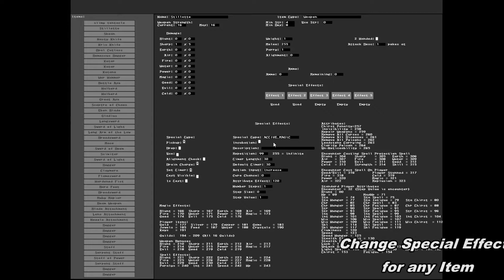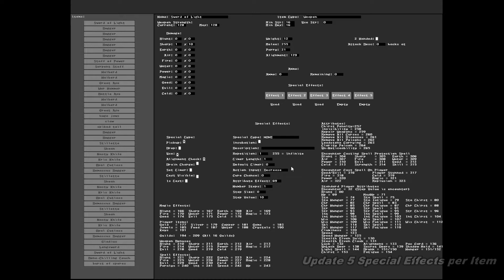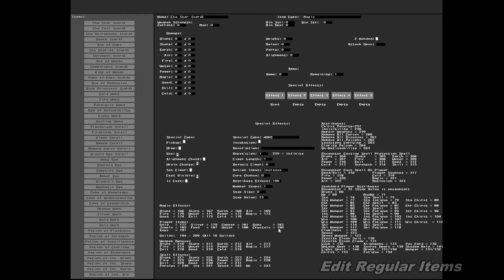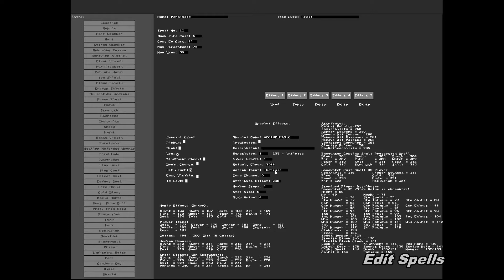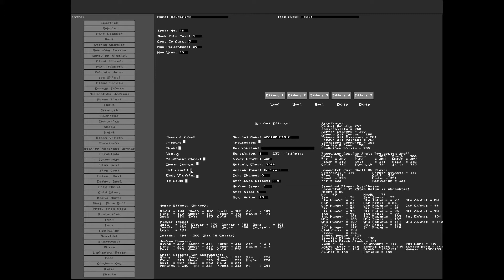Alternate Reality The Remake - Map Editor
This is a quick update on the Map Editor that I ended up needing to create.  You can alter Maps, Items and Spells at the moment.  As I was debugging the code, I need an easy to way look at data.A

This is a remake of Alternate Reality The City/Dungeon into one game running on modern operating systems.